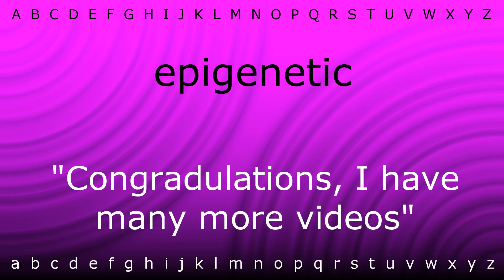How to say 'epigenetic' with Zira.mp4